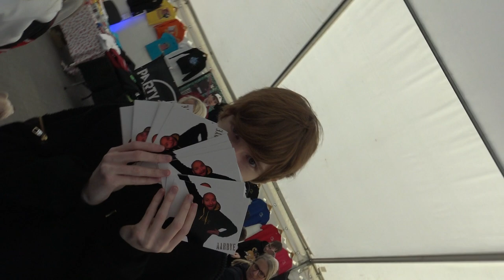Danmarks Største Youtube MEET N' GREET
Vlog - super fedt at der kom så mange mennesker, og super godt arrangement - Slash - Fødselsdag, på First Grade - Jeg har gjort mit ypperste for at trylle en fed vlog frem på record kort tid ;p

( På forhånd. Undskyld Casper Harding, men du er sku en alt for fed YT stjerne til at jeg ville undlade at tage dig med, håber du kan tilgive mig ) :oI

Alt er værdsat! :)

Mine Kanaler:
  ► Aarbye
  ► Aarbye Gaming

Mit YouTube setup:

Kamera:
Sony FDR-AX33
Sony 405 FullHD
Gopro 5 Black
Huawei 20 pro Mobil kamara

Lyd:
ADX Ultimate Microphone

Lys:
Solen
2 x photolight standere

Computer:
Windows 10 Professional 64-bit
Asus PRIME Z390 Prime
Intel i7 9700K 3.6GHz 8-Core

Software:

Avid
Adobe Photoshop

Kategori:
Underholdning / Gaming